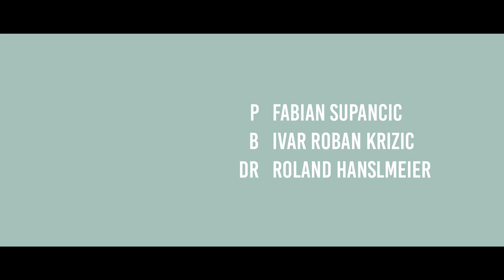Steinschlaggefahr - Fabian Supancic Trio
Fabian Supancic - piano, comp.
Ivar Krizic - bass
Roland Hanslmeier - drums

recorded in march 2019 in KUG-Studio by Lukas Ledoldis
mixed by Ulrich Katzenberger
mastering by Martin Scheer -  Scheer Audio Mastering
video by Abraham and Simon Reithofer - Reithofer Media